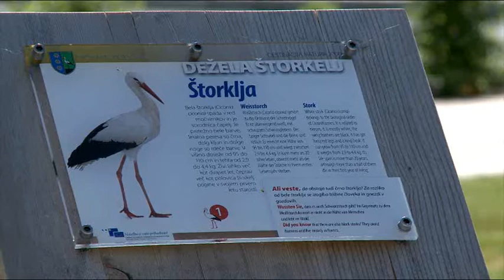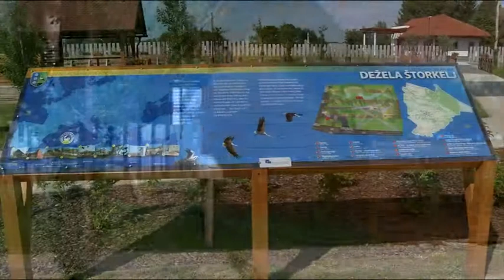Občina VELIKA POLANA - Destinacija Natura 2000 Dežela Štorkelj - Utrinki - Glasba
Destinacija Natura 2000 Dežela Štorkelj - Entente Florale,
VELIKA POLANA 3 MIN 2012 WMA

Storks Land, destination 2000, Slovenia

Slovenska Glasba, za podrobnejši opis, prosim komentirajte.
Če je vaša last in ne želite da se deli, prosim, sporočite, Če želite da Vas napišem kot avtorja in lastnika, povejte in objavim,